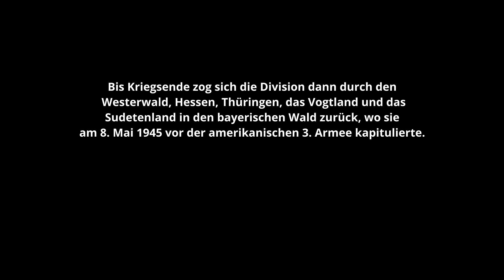Die 11. Panzerdivision im Endkampf 1945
In diesem Video geht es um den Kampf der 11. Panzerdivision oder auch Gespensterdivision im Jahr 1945. Durch Deutschland hindurch kämpfen die Männer einen Kampf gegen eine Übermacht, die materiell und personell überlegen ist.
Auch um die Brücke von Remagen wird erbittert gekämpft. Schwer für einen Divisionskommandeur, eine kampfkräftige Einheit im Kriegsjahr 1945 zu bewegen und zu versorgen.

▶️Links zu...